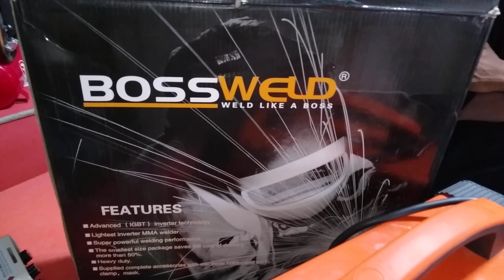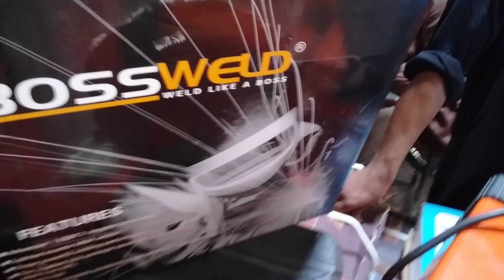BossWeld inverter weldingmachine 315 Customer happy with Bosch rotaryhammer Drill 03325812474